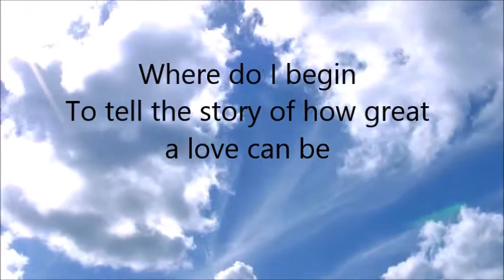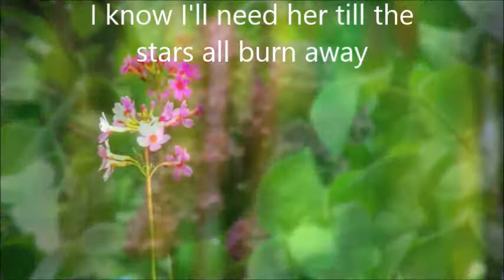Love Story (Where do I begin) Tyros 3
My cover of 'Where do I begin'  from Love story. Music by Francis Lai. Later performed by Andy Williams.